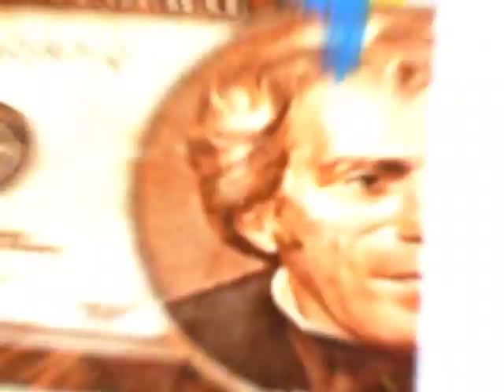Miskeen Originals Presents: Video 3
Miskeen Originals